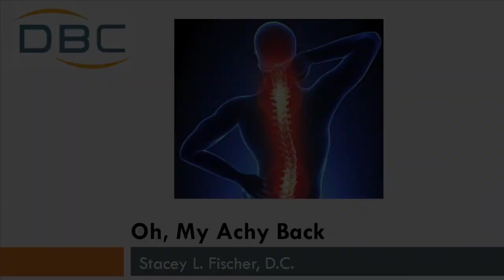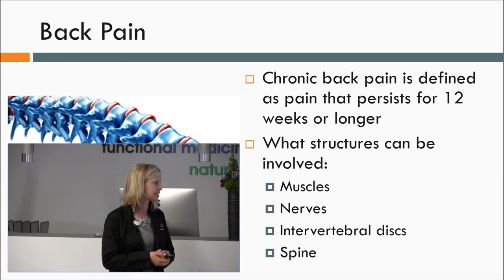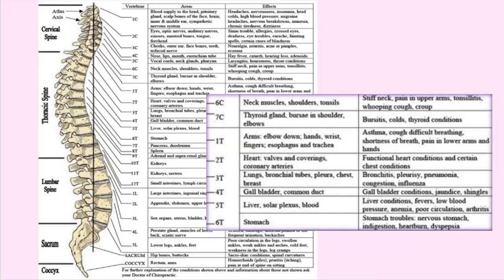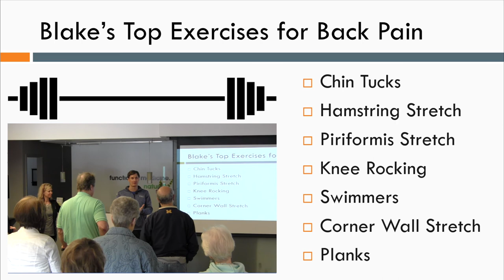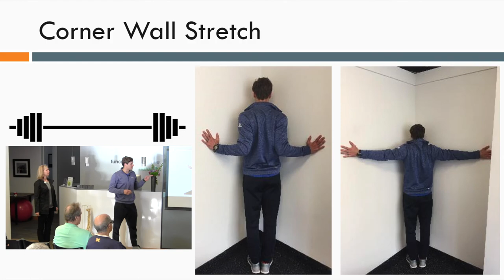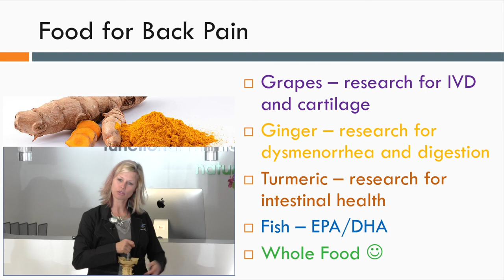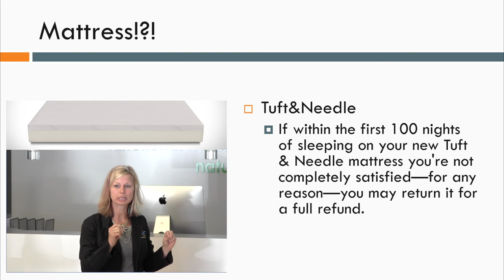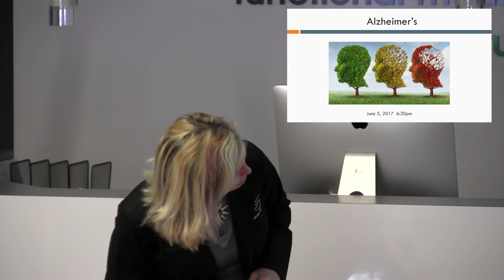Low Back Pain - Natural Solutions for Pain-free Living!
Low back pain is one of the most common chronic ailments in the modern world.  Learn what causes it and what you can do - naturally and healthily - to live pain-free!